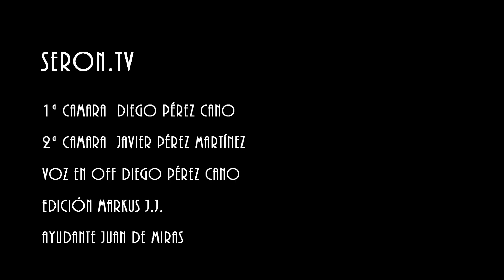Una Plaga de Procesionaria Invade Los Filabres